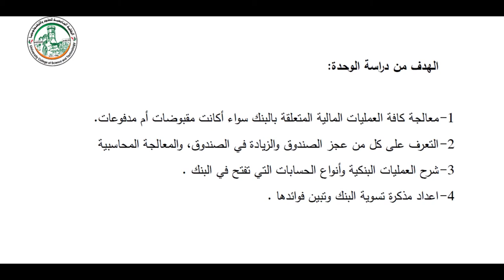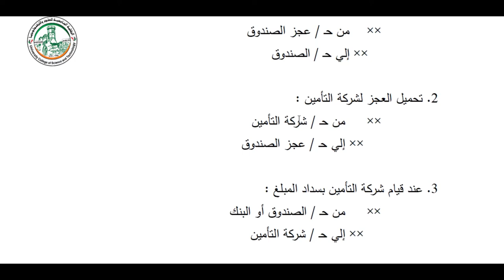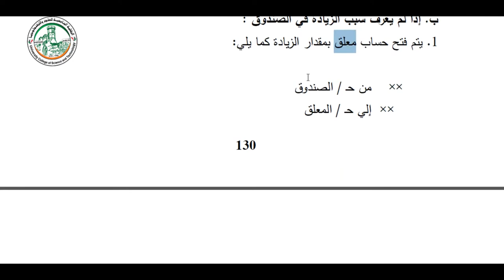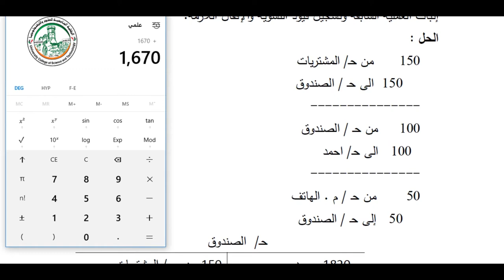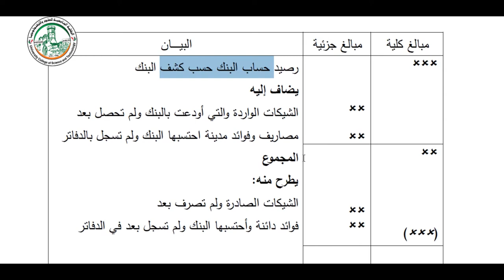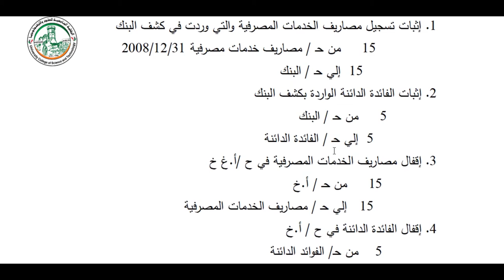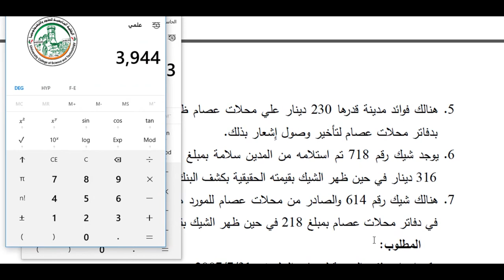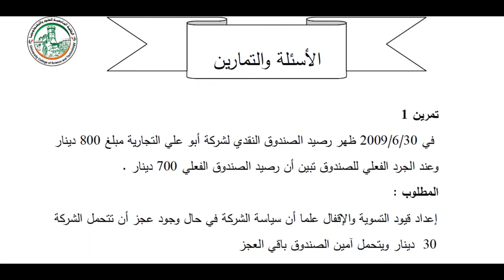الفصل الخامس جرد الأصول المتداولة 2 جرد النقدية